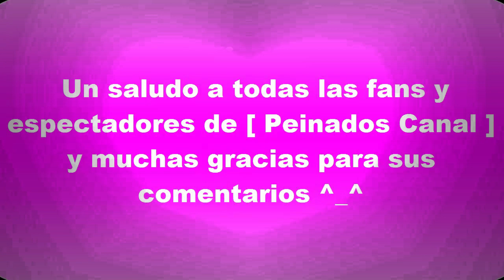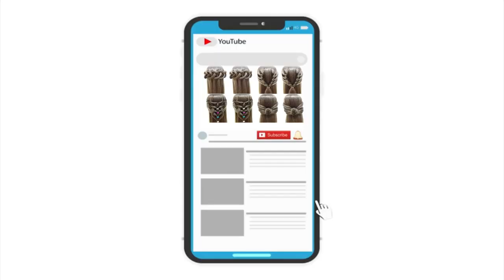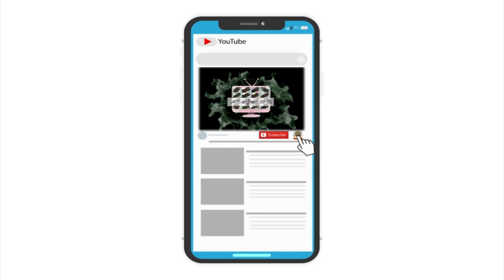CÓMO HACER PEINADOS FÁCILES Y BONITOS PARA NIÑAS CON TRENZAS FACILES PARA IR A LA ESCUELA 5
CÓMO HACER PEINADOS FÁCILES Y BONITOS PARA NIÑAS CON TRENZAS FACILES Y RAPIDOS PARA LA ESCUELA ^_^!

Ver en este video tutorial mira un de los mejores peinados mas faciles y bonitos para 2020.

Peinados faciles y rapidos para ninas chicas y mojeres, mira como hacer mas hermosos peinados para la escuela y fiestas y trabajo y todas las occaciones.

Nuevo peinados con trenzas y recogidos para cabello largo y mediano y corto de moda 2020 !!

Los mejores peinados para 2020
Para elegir el peinado que más te favorezca es importante considerar varios factores, cómo puede ser la forma de tu cara, o hasta el todo de la piel. Aquí podrás encontrar algunas ideas para hacerte con el peinado ideal: